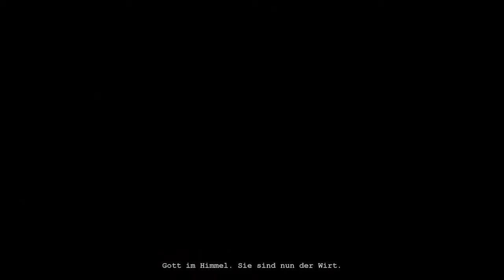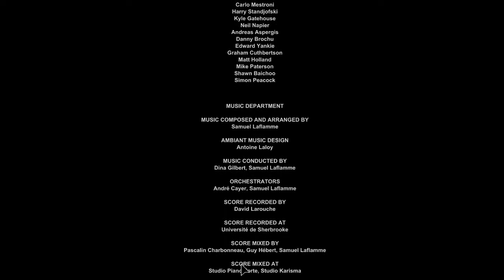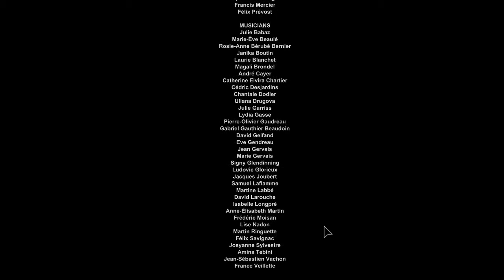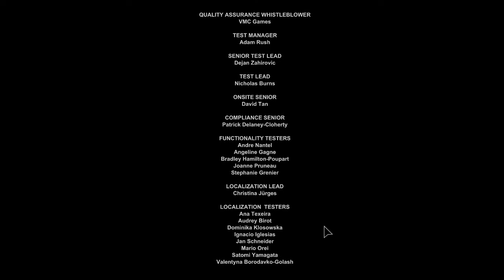Outlast auf Albtraum - 17 - Der Albtraum hat ein Ende